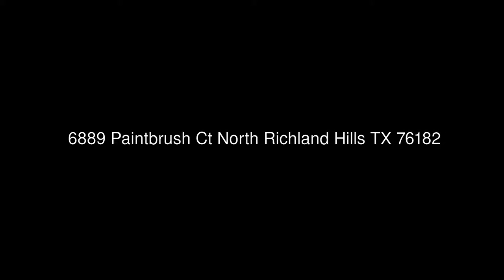6889 Paintbrush Ct North Richland Hills TX 76182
Keller Williams Realty
850 East State Hwy 114, Suite 100